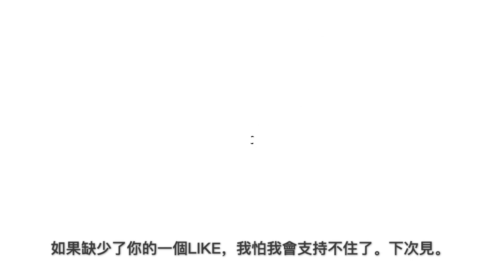[灌籃高手] 把球傳給我 vs Pink！看完之後我在檢討，為何我的阿牧不能得分？(阿牧，集訓花形，小田 vs 進階藤真，光頭櫻木，魚住)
我們來看一下陸服兩名高手 把球傳給我和pink的一場比賽吧
把球傳給我的第一個偷分技巧 就是先用一個假射  然後再向後移動一步射球 這個動作不但可騙跳 而補防的籃板球員 也有機會回去搶籃板
櫻木在不停調整極限接球的距離 而在傳球的瞬間才按接球 令人難以防守
把球傳給我看準了pink 沒貼身防守 就出手射球了.
這球一球櫻木和魚住都準備好封強投了 只是pink封不到把球傳給我
這次是向前移動 等防守球員跟上那方向時 就踏後一步射球
這次是騙起了 再踏後一步射球
pink 這球的走位非常巧妙 在櫻木和小田中間走過 令小田阻礙了把球傳給我防守
時間剩下不多 其實可以用帝王分球 來騙櫻木或魚住的大招
看到前方沒有人 把球傳給我就直接射球了
這一球小田被秒抄了 真的十分無奈
就在把球傳給我突破的瞬間 花形和小田在左右都跑到了空位
櫻木真的有主角光環 紅色嚴重干擾也能夠入球
我們看一下這一球的站位吧  進攻球員和防守球員都站在球場中間的位置  當把球傳給我快要傳球的時候 小田突然轉向底線跑到空位
pink 這一個真的是妙傳 但櫻木應該是不小心按下了方向鍵 原地射球是比較好的
櫻木的擋拆恰到好處 但可惜pink打鐵了
這球巧妙之處  就是開始這一個字 會阻擋着一些畫面 把球傳給我就走到這個位置出手 對手也反應不來